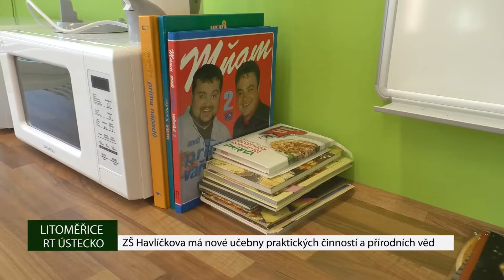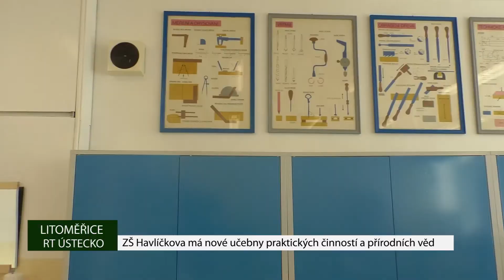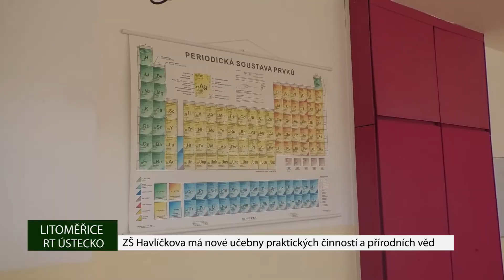LITOMĚŘICE: ZŠ Havlíčkova má nové učebny praktických činností a přírodních věd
Na žáky Základní školy Havlíčkova v Litoměřicích čeká překvapení. Až se výuka vrátí k normálnu, budou moci děti z druhého stupně využívat zbrusu novou kuchyňku, dílny a učebnu přírodních věd. A to díky dlouho plánované a právě dokončené rekonstrukci.
Samotná rekonstrukce učeben trvala tři měsíce. Na svou velkou chvíli prostory vzhledem k vládním nařízením a distanční výuce ale stále čekají.
Dílny i vaření jsou u dětí většinou oblíbené.Vzpomínky z těchto činností přetrvají celý život.
Novou kuchyňku na Základní škole Havlíčkova bude využívat také Dům dětí a mládeže Rozmarýn v rámci kroužku vaření. Do kuchyně se podívají také senioři z Domova U Trati, se kterým sedmá základní škola spolupracuje. Žáci babičky a dědečky navštěvují a získávají od nich mimo jiné mnoho receptů. Některé z nich si tady, až bude doba příznivější, společně uvaří.
Po dokončení nových učeben ale vedení školy rozhodně neskládá ruce do klína a již plánují nové projekty na vylepšení školy.